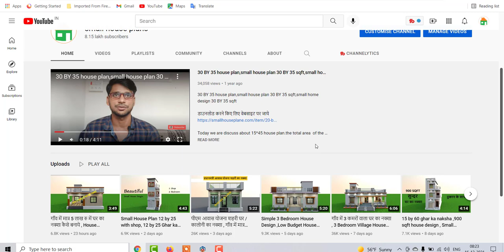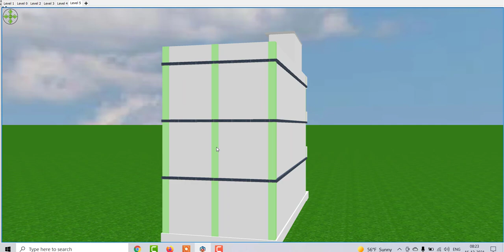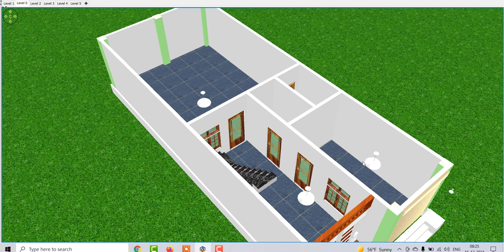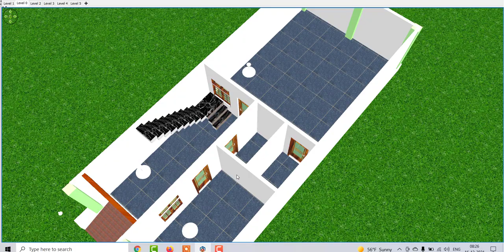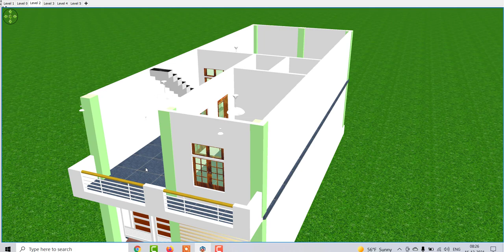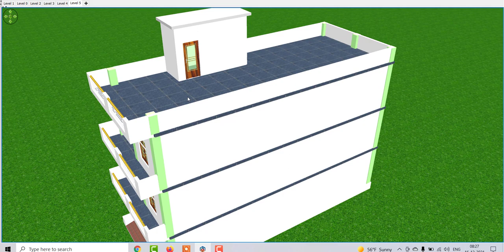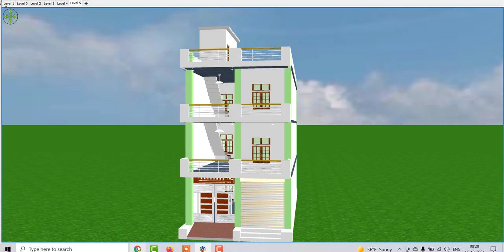20 by 50 House Construction in 3d , 20 by 50 House plan with car parking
20 by 50 House Construction in 3d , 20 by 50 House plan with car parking